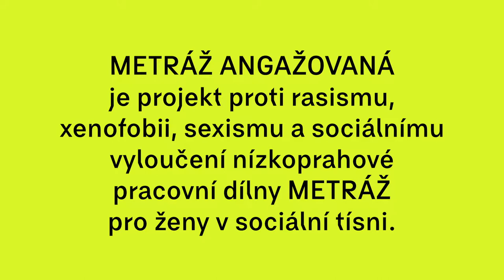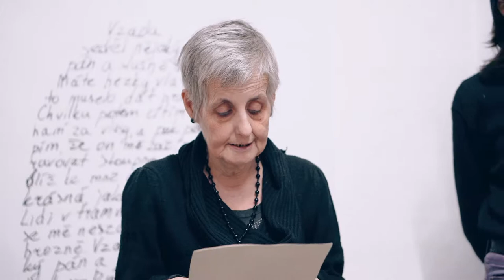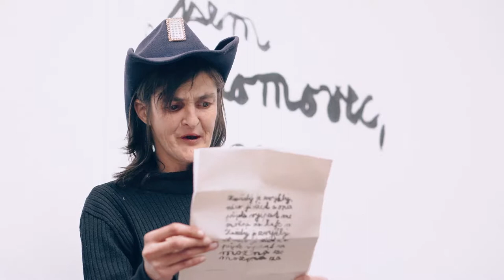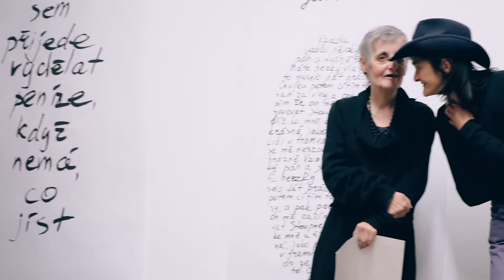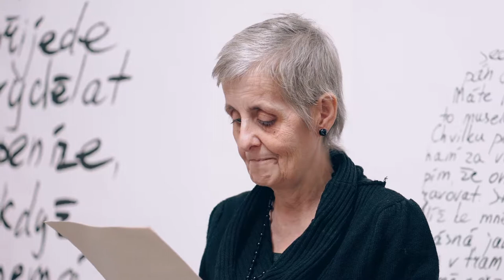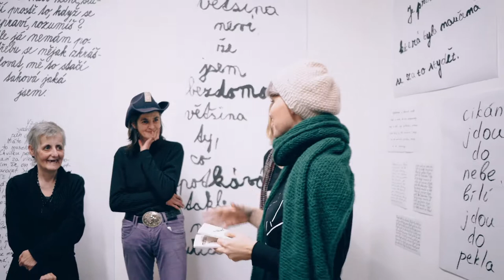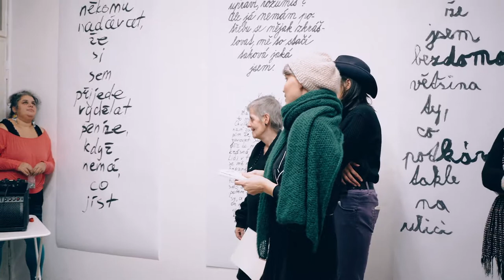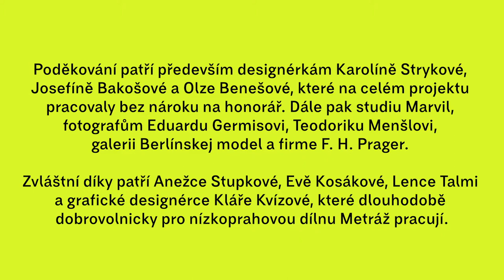Metráž Angažovaná - Vernisáž v Berlínským modelu